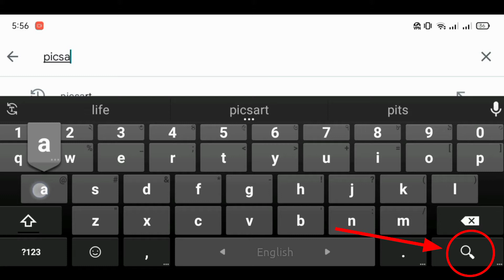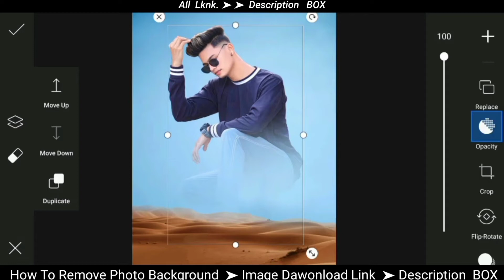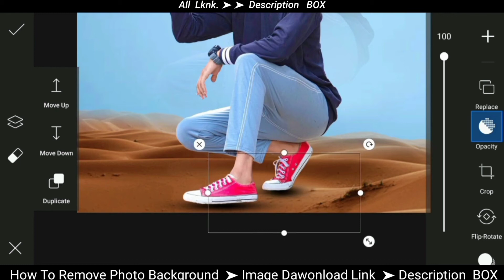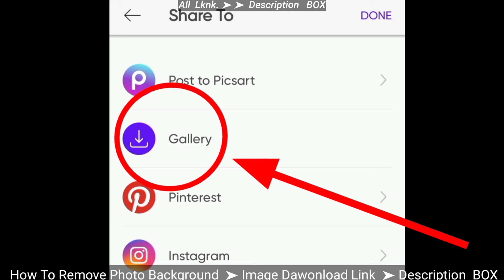PicsArt New Style Dual photo editing tutorial in mobile. New Photo editing. yousuf bidrohi editz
Hallo Viewers  ,

My Name. Yousuf Hasan Bidruhi ..

Today I am Here With A New Photo Editing Tutorial In Mobile App ..  In This video Board Exam Concept Photo Editing.. Picsart photo editing  . 2021  .

My edit app name .
Snapseed..
Lightroom..
Pics art . .
Etc.. Apps..

Photo editing   .
Image editing .
How to photo edit in mobile ..
Photo edit..
Yousuf bidrohi editing  .
Photo edit mobile app ..
Corona virus photo editing .
মোবাইল ফটো ইডিট ৷
মোবাইল দিয়ে ফটো ইডিট শিখুন ৷
ফটো ইডিট ৷ ফটো এডিটিং ৷
পাতা ইটো ইডিট ৷  ছবি কাজ ৷ ইউসুফ বিদ্রোহী ইডিট ৷  ফটো ইডিটিং ৷   Bast photo editing  .